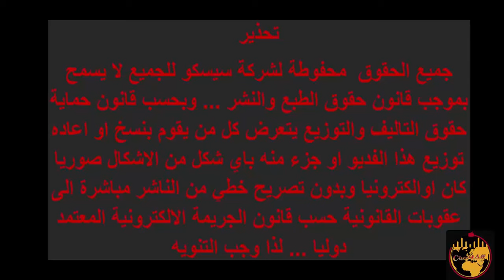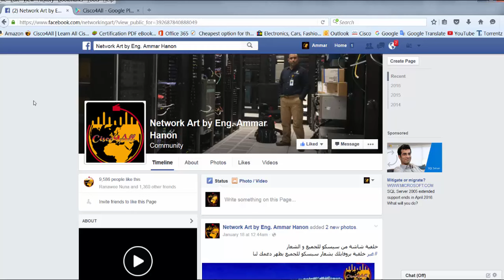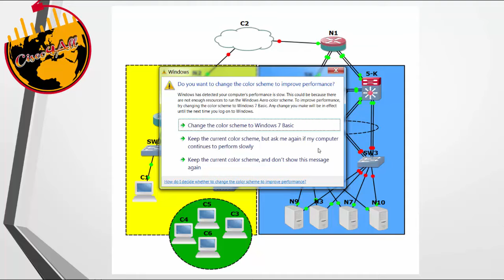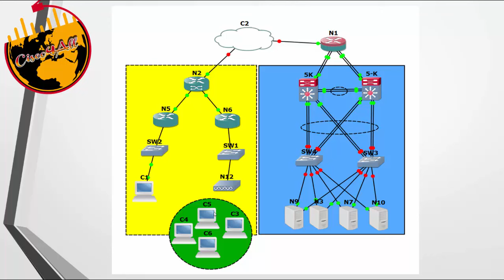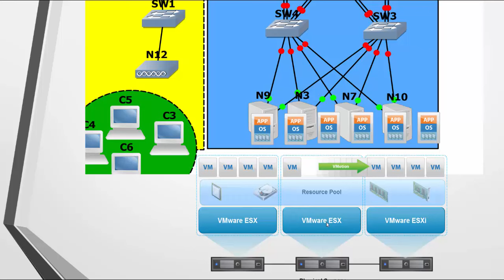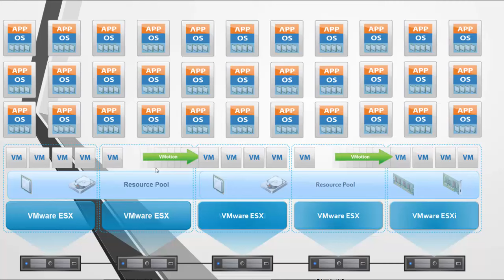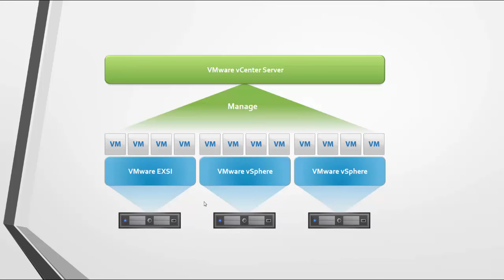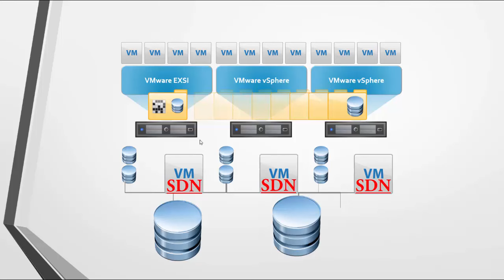No Fear By Engineer Ammar Hanon -6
CCNA, CCNA WIRLESS, ITIL, CCDA, CCNP, CCNP DATACENTER, CCIE DC, SECURITY, SDN, DCSDN